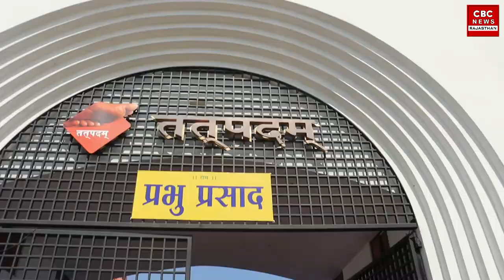विश्वास स्वरूपम के बारे में ये नहीं जानते होंगे आप । Statue of Belief | Nathdwara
The world's tallest Shiva statue was inaugurated in Rajsamand in the presence of eminent personalities of the country including Sant Murari Bapu, Baba Ramdev and Chief Minister Ashok Gehlot. It is being told that this statue will be visible from 20 kilometers away.